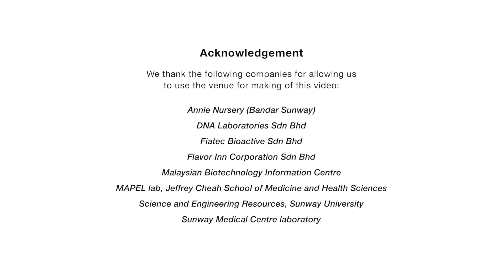Monash Science Internship Program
The internship Program gives you the opportunity to apply your university learning to the work place, providing you with the experience in tailoring your academic-based learning to the needs of an industry-based partner, and to network with potential employers. This will prepare you for work or professional practice by integrating theoretical knowledge with practice.

You will learn about the process of applying for employment and good workplace practice. The internship will generally take place during the summer break (8-12 weeks), commencing in December and ending in January/February.

For more information about School of Science at Monash Malaysia, please